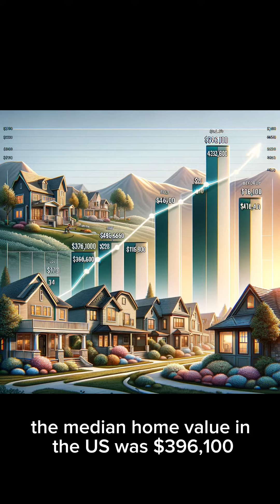🔑📊 Key Insights into the 2023 US Housing Market: Trends and Statistics Unveiled 🏡💹🇺🇸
Five important facts about the 2023 home market:

1. Median Home Value: In early July 2023, the median home value in the US was $396,100. Before the end of the second quarter, this value was $402,600. By the end of the second quarter, it was $416,100.

2. Loan Rates: In 2023, 30-year loan rates were between 6% and 7%. At 7.23%, the 30-year fixed-rate mortgage had reached its best level since 2001 by the end of August.

3. Home Sales: Prices of homes for sale were expected to drop by 6.8% in 2023, with most of the drop happening in the first quarter. In September 2023, though, 33.2% of homes sold for more than what they were listed for.

4. Inventory: There were still problems with inventory in the home market in 2023. In September 2023, there were 4% fewer homes for sale than at the same time in 2022.

5. THE SIZE OF THE MARKET: In 2023, the Real Estate Sales Brokerage market in the U.S. was worth $222.3 billion.